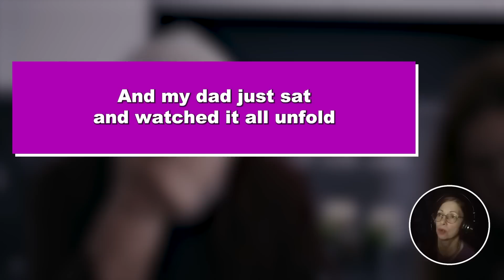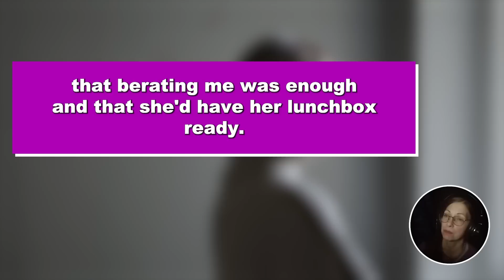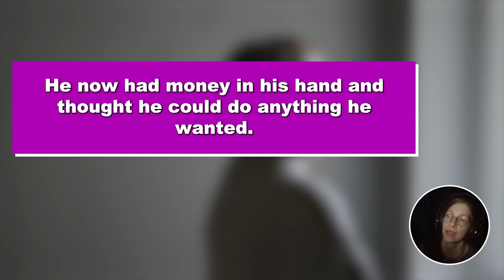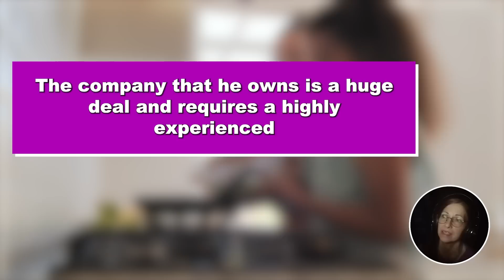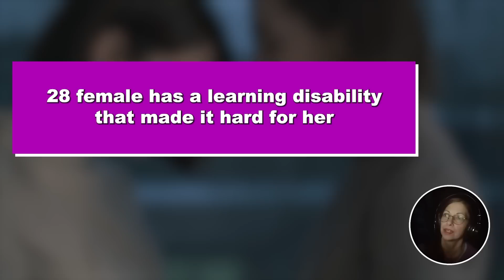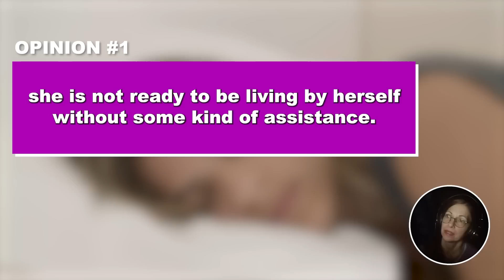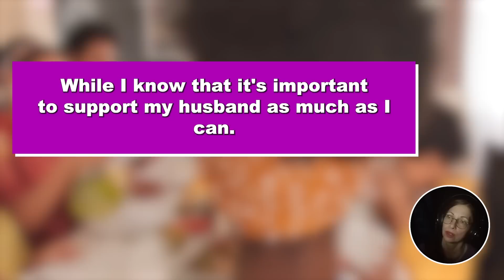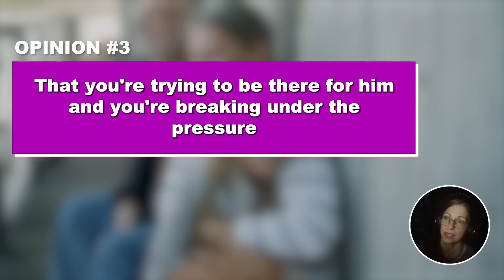3 UPDATES: Step-mom Skips Work To 'Teach Me A Lesson' For Not Packing Her Lunch Box.. So, I Pack an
3 UPDATES: Step-mom Skips Work To 'Teach Me A Lesson' For Not Packing Her Lunch Box.. So, I Pack an Empty Lunch Box For Her The Next Day & Tell Her to Find a NEW 'Maid'

You guys can probably tell by the title that me and my step-mom, Jane, have almost never had a good relationship. All my life, ever since my dad and she got together, she's done everything in her power to make my life miserable and my dad just sat and watched it all unfold because she has him wrapped around her finger tightly but well, my dad's inability to side with me is another story and will most likely take up an entire other post so for now, I'll just stick to my step-mom.